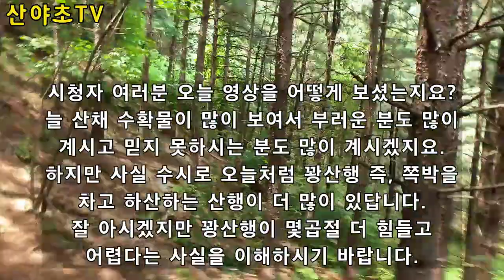2020년 6월 3차 꽃송이버섯 산행과 산삼산행의 결과?? 산야초TV 산야초산행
6월로 접어들면서 두번의 꽃송이버섯산행에서 기분좋게 꽃송이버섯과 산삼을 만나는 행운을 맛보았지요.
그래서 3번째 꽃송이버섯산행은 예전에 그래도 많이 보았던 곳으로 산삼산행 겸 해서 아주 큰 산으로 목적지로 정하고 출발을 하였으나 역시 가뭄이라는 장애물은 거스르지를 못하여 다시 동료들을 불러모아서 다른 곳으로 또 다시 출발하여 산행을 하였으나 역시 헛탕을 치고 하루를 보냈지요.

시청자 여러분께서는 늘상 짧은 영상속에 풍성한 수확물들만 보시고 부러움과 질투를 많이 댓글로 표출들을 하시지만 사실은 꽝산행은 그야말로 다른 때 산행기보다 훨씬 더 힘들고 어렵게 산행을 하고 몸과 마음도 파김치가 되어 산행을 마치는 경우가 많이 있다는 것을 조금이라도 알아주셨으면 하는 마음입니다.
◀The story of the today▶
As we entered June, we enjoyed the good fortune of meeting the mushrooms and wild ginseng on our two trips to the mountain.
So, the third flower mushroom mountain was a place that I had seen a lot before, and I decided to go to a very big mountain to go to, but I couldn't go against the drought, so I gathered my colleagues and started hiking again, but I also wasted my day.

Viewers are always envious and jealous of the abundant harvests in the short video, but I hope you know that the trip to Mt. Quang is much more difficult and difficult than the other hiking seasons, and there are many cases where you end the hiking because your body and mind are ruined.